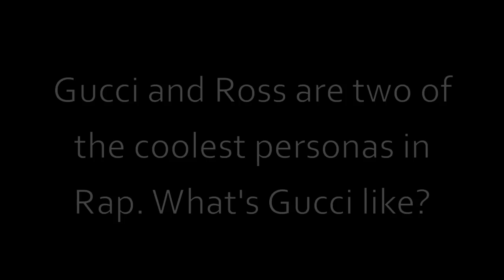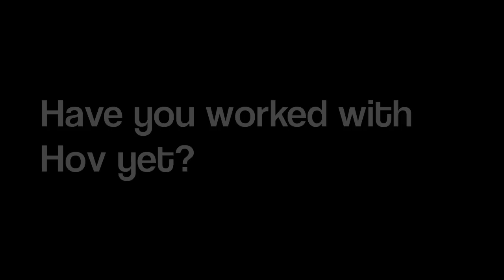Drumma Boy Exclusive Interview 12/1/10 x Mostly Junkfood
Ben (@BenBrightLights) got to hang out with Rap superproducer Drumma Boy (@IAMDRUMMA). They talk soul food, "No Hands", sessions with Rick Ross, what Gucci's like in person and his Top 5 Producers of All Time.